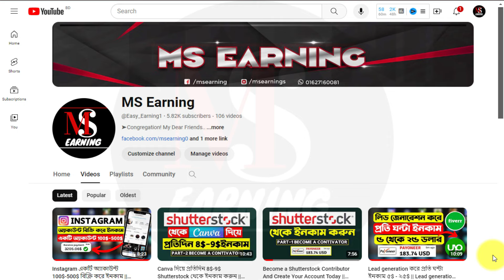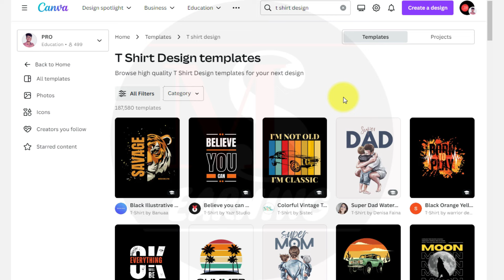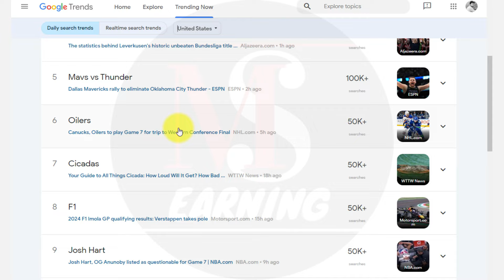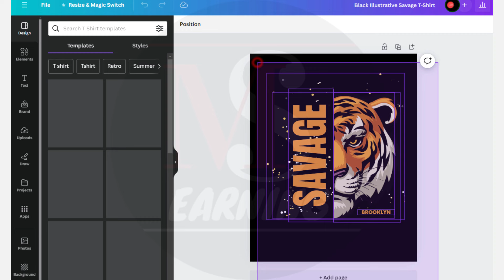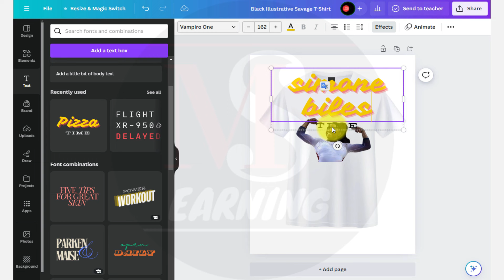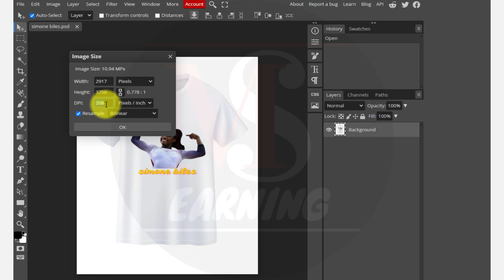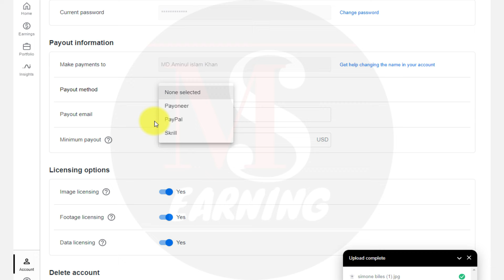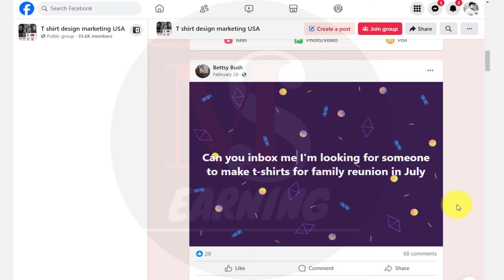টি-শার্ট বিক্রি করে ইনকাম করার সহজ ও সঠিক নিয়ম || T-shirt Design Selling Sites Bangla Earning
In this video, we will guide you through the simple and correct rules to earn money by selling t-shirts online. This tutorial is perfect for beginners who want to start their own t-shirt business and make a profit. We will cover the best t-shirt design selling sites and share essential tips to boost your earnings, all explained in Bangla.

What you’ll learn in this video:

Top T-Shirt Design Selling Sites: Discover the most popular and reliable platforms to sell your t-shirt designs, such as Teespring, Redbubble, and Merch by Amazon.

Design Tips and Trends: Learn how to create appealing designs that attract buyers and stay up-to-date with the latest trends in the market.

Marketing Strategies: Get effective marketing tips to promote your t-shirts and reach a larger audience.

Pricing Your Products: Understand how to price your t-shirts competitively to maximize your profits.

Optimizing Your Listings: Learn how to write compelling product descriptions and use the right keywords to improve your search rankings.

If you are a Bangla speaker looking to start a profitable t-shirt business, this video is tailored just for you.
We provide practical and easy-to-follow steps to help you succeed in the competitive world of t-shirt design selling.
With our expert advice, you can turn your creative passion into a lucrative income stream.

🔥Click here and Join Now👆
✅Telegram Username: @Aminulvai